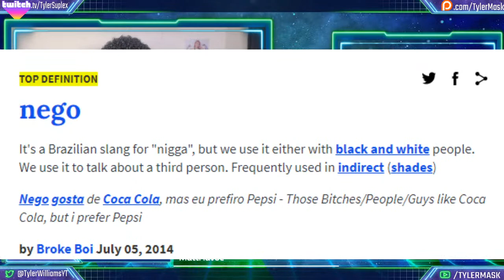Christian Cage Wrestles First Singles Match In 7 Years - AEW Dynamite 3.31.21 Watch-A-Long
AEW Dynamite Livestream Mar. 31 2021 - Full Show Live Reaction Watch-A-Long

We are here and we are live for the first Dynamite post Baker vs Rosa! And an exciting episode as we could potentially see the in-ring debut of El Idolo himself, Andrade! He is not signed to AEW but he is not attached to a no-compete clause post-his WWE release to he is free to go anywhere so Dynamite tonight is a much watch for that alone!

On Tonight's Match Card for AEW Dynamite We Have:

- Jon Moxley vs Cezar Bononi

- Tay Conti & Hikaru Shida vs Nyla Rose & The Bunny

- Lucha Bros & Laredo Kid vs Kenny Omega & Good Brothers

- Cody vs QT Marshall

- Frankie Kazarian vs Christian Cage

- Chuck Taylor & Orange Cassidy vs Miro & Kip Sabian (Arcade Anarchy)